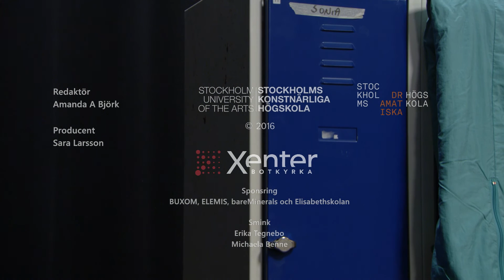Tv-fabriken:"VAD ÄR MAN?"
Män har mindre känslor än kvinnor! Eller?

Programledare: Kajsa Haidl & Fredrik Boltes
Producent & redaktör: Sara Larsson & Amanda Björk